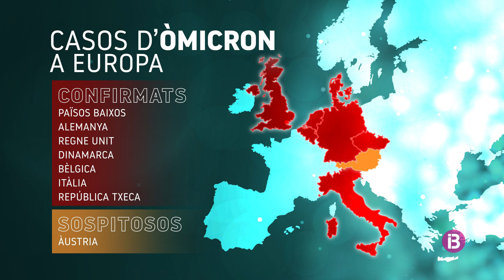Creix el nombre de països d’Europa amb nous casos de la variant òmicron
Als ja coneguts, Bèlgica, Itàlia, Regne Unit i Alemanya, avui s'hi han afegit 13 casos als Països Baixos de l'avió procedent de Sud-àfrica